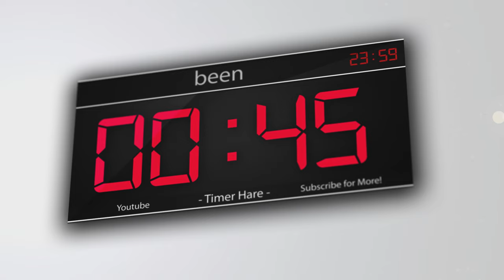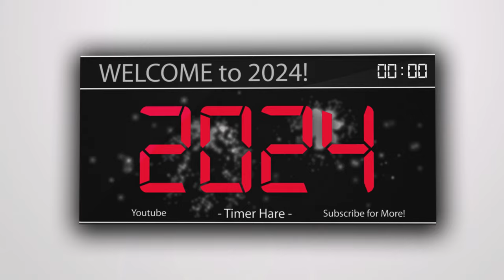1 Minute Countdown Timer | Happy New Year 2024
1 minute countdown to celebrate the new year of 2024! We have been through a lot in 2023 and wish everyone of you a great 2024! Happy New Year!